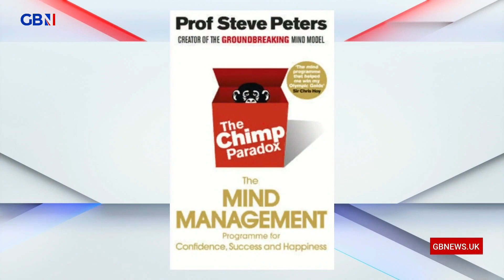Psychiatrist Professor Steve Peters on the mind management model the chimp paradox model